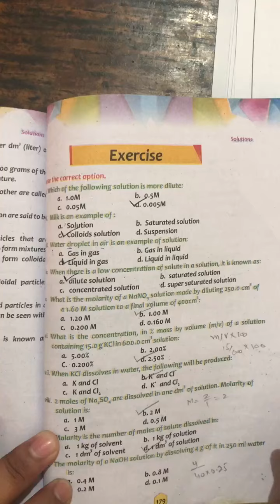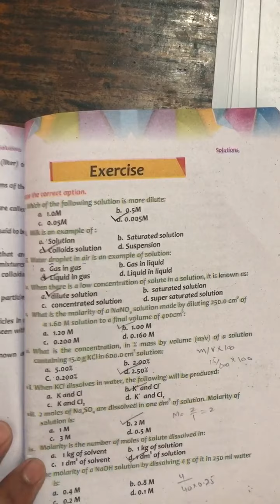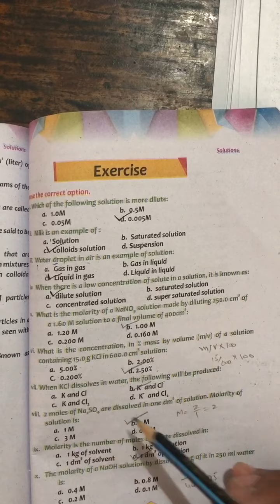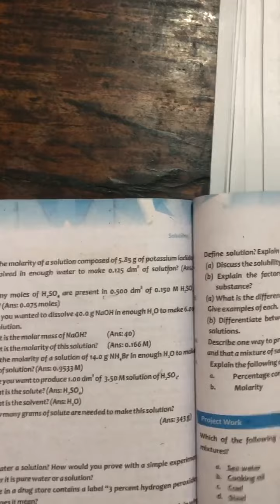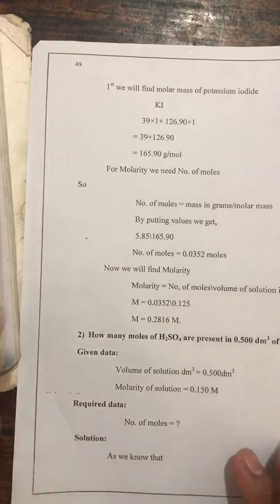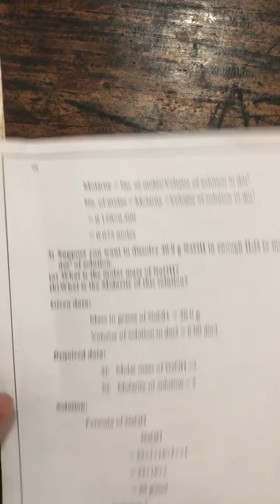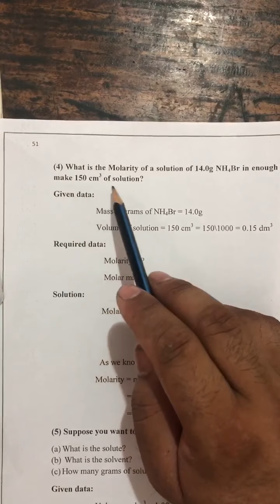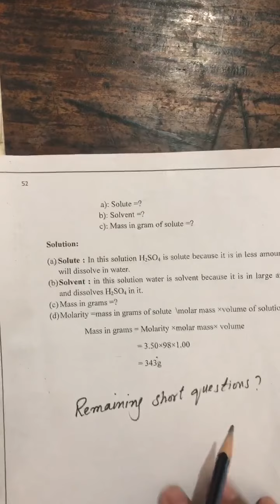8&9th Chemisty chapter 6 excerise part 1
8&9th Chemisty chapter 6 excerise part 1